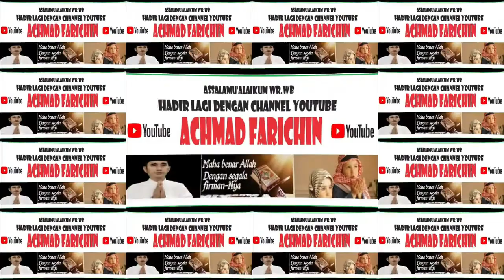Qori AHMAD SYUAIB (KUBU RAYA) // Final Tilawah Dewasa MTQ XXXI PROV. KALBAR di Sanggau Tahun 2023